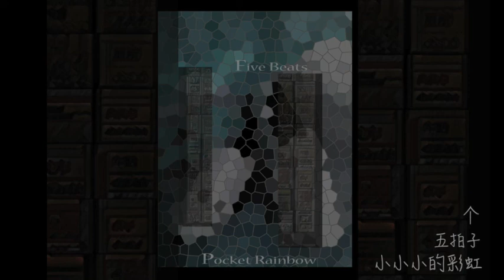小小小的彩虹 五拍子 - 个 (Pocket Rainbow five Beats)